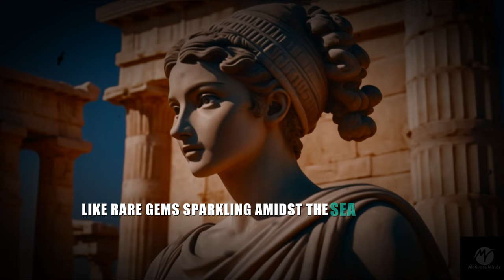Mastering Unpredictable Sigma Empaths: A Guide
7 Strategies To Handle The Unpredictable Sigma Empaths

Discover the secrets to understanding and managing the complex nature of Sigma Empaths. In this video, we delve into the world of Sigma personalities, particularly focusing on Sigma Empaths. Learn how Stoic Philosophy can provide practical tools and motivation to navigate the unpredictability of these unique individuals. Whether you're dealing with a Sigma Female, Sigma Male, or any Sigma personality, this video offers insights and Stoic practices to enhance your relationships and personal growth.

Join us as we explore the intersection of Stoicism and the Sigma archetype, providing you with valuable knowledge and strategies to thrive in your interactions. Gain a deeper understanding of Stoic principles and how they can be applied to everyday situations involving Sigma Empaths. This video is perfect for anyone interested in philosophy, motivation, and personal development.